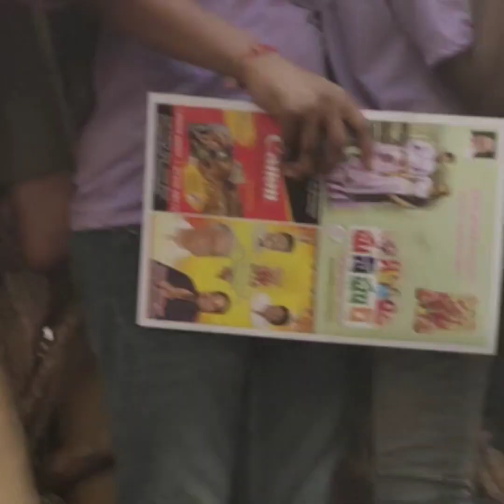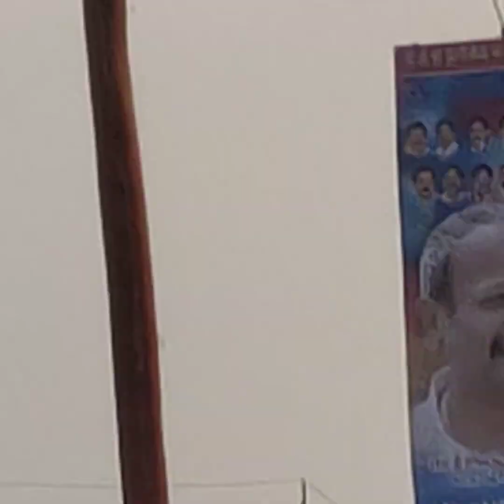శ్రీ శ్రీ శ్రీ పైడితల్లి అమ్మవారి సిరిమాను ఉత్సవం # విజయనగరం